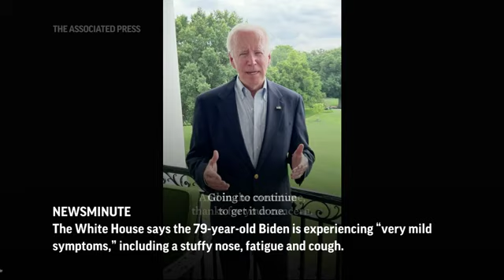AP Top Stories July 21 P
This is AP NewsMinute: Biden tests positive for COVID-19; New York reports rare case of polio; Texas getting handle on wildfires; Monarch butterflies classified as endangered species.